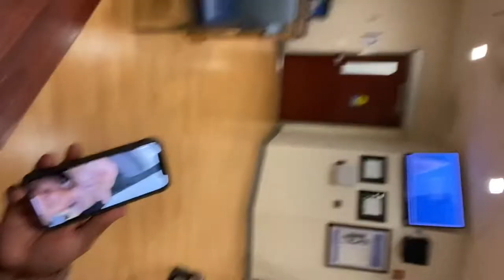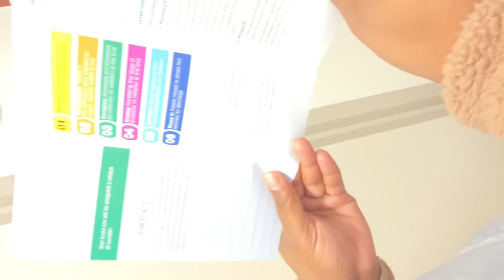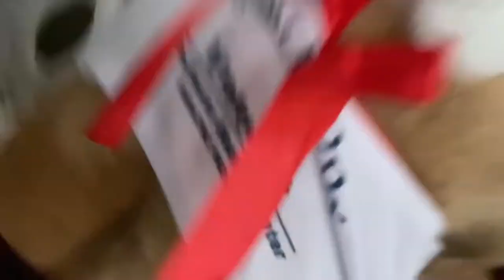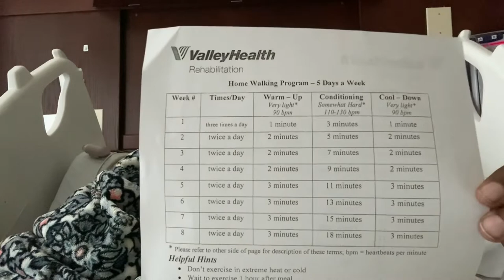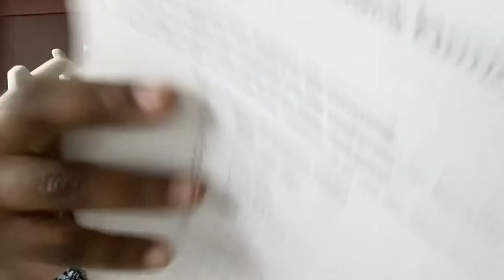Weight Loss Surgery Day // ROUX EN Y | GASTRIC BYPASS